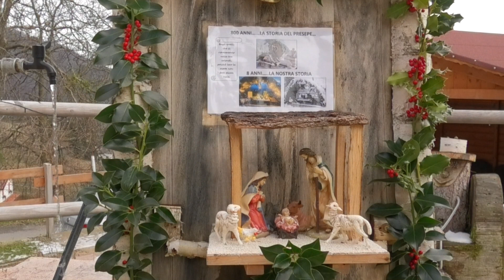Presepi di Campodalbero (VI) - Dicembre 2023.